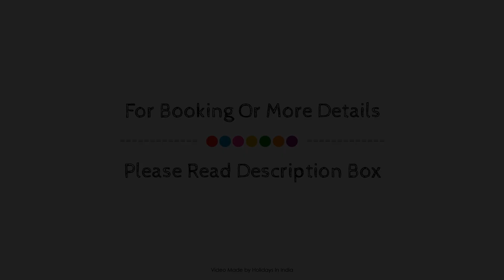Teanest Nightingale – Nature Resorts, Kotagiri, Ooty, India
About Property:
Teanest Nightgingale is conveniently located in the popular Kotagiri area. The property features a wide range of facilities to make your stay a pleasant experience. Take advantage of the property's free Wi-Fi in all rooms, 24-hour room service, daily housekeeping, wheelchair accessible, 24-hour front desk. Some of the well-appointed guestrooms feature flat screen television, clothes rack, linens, locker, towels. The property offers various recreational opportunities. A welcoming atmosphere and excellent service are what you can expect during your stay at Teanest Nightgingale.
Searching For
1. Teanest Nightingale – Nature Resorts - Kotagiri - Ooty
2. Teanest Nightingale – Nature Resorts - Kotagiri - Ooty Virtual Tour
3. Teanest Nightingale – Nature Resorts - Kotagiri - Ooty Rooms
4. Teanest Nightingale – Nature Resorts - Kotagiri - Ooty Amenities
5. Teanest Nightingale – Nature Resorts - Kotagiri - Ooty Videos
6. Teanest Nightingale – Nature Resorts - Kotagiri - Ooty Offers
7. Teanest Nightingale – Nature Resorts - Kotagiri - Ooty Deals
Audio Credit:
Track Title: Blank Slate
Artist: VYEN